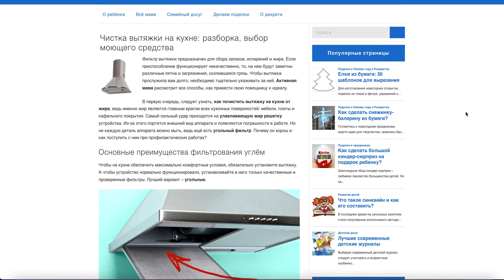Как почистить вытяжку на кухне, чем отмыть фильтр и решётку. Сайт для мам "Активная мама"